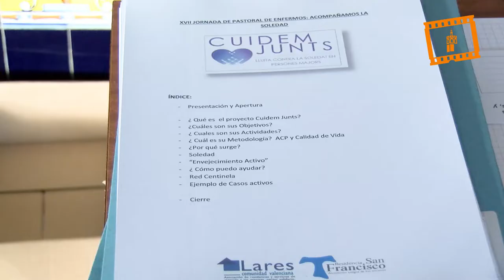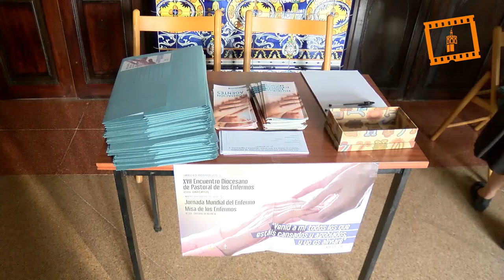Cardenal Cañizares: “La Iglesia está llamada a estar junto a los enfermos"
El cardenal arzobispo de Valencia, Antonio Cañizares, ha señalado que la Iglesia “está llamada a estar junto a los enfermos” y “debemos hacerles llegar a Jesucristo para que encuentren alivio, descanso y compañía”.

Durante el XVII Encuentro Diocesano de Pastoral de los Enfermos, organizado por la Pastoral de Enfermos y Mayores del Arzobispado de Valencia, en el Centro Arrupe, con motivo de la Jornada Mundial del Enfermo, el Cardenal ha agradecido a todos los asistentes su labor “que hace presente a la Iglesia entre los enfermos, especialmente los que viven en soledad”, y les ha animado a “convencer a los que sufren que nunca estarán solos de Dios”.